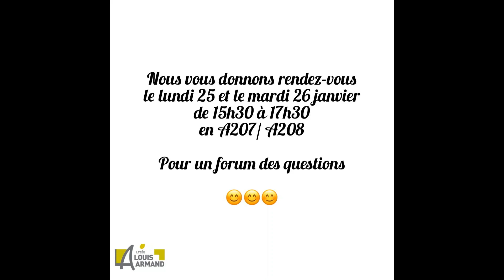Terminale générale : les options maths expertes et maths complémentaires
Vidéo réalisée par les élèves du CVL et de la MDL du lycée Louis Armand - janvier 2021